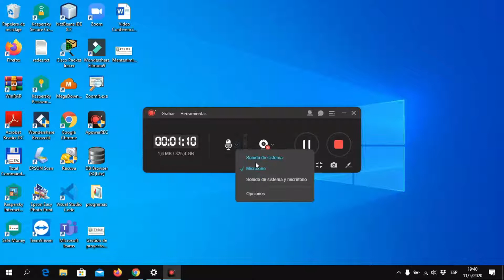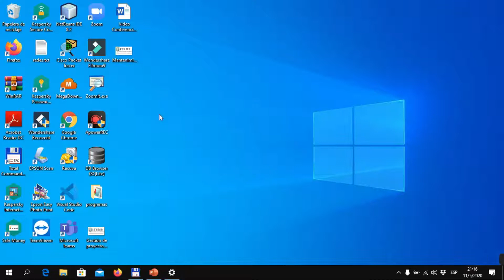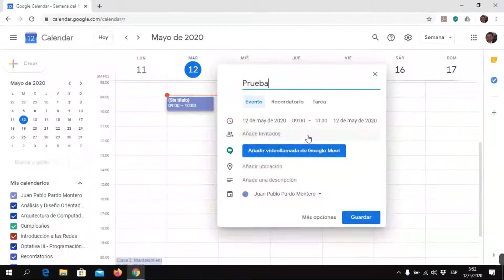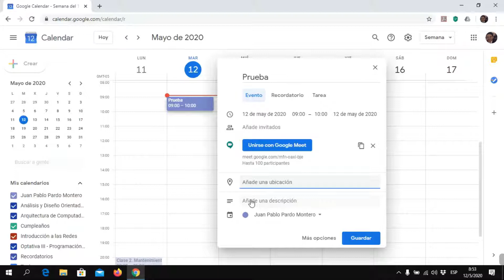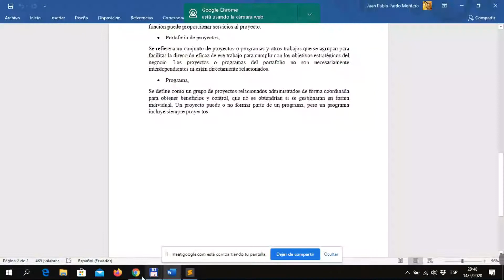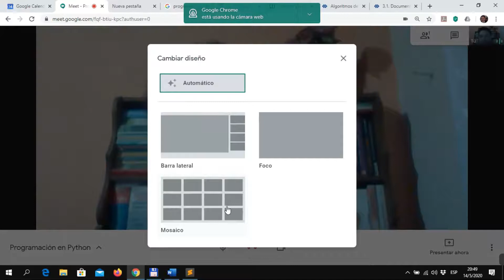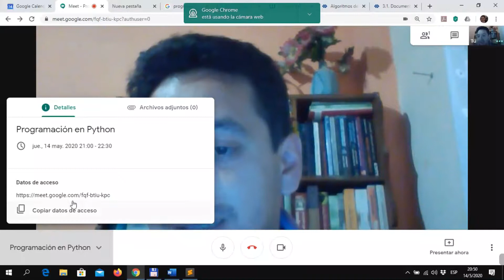Google Meet. ApowerREC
Explicación de como crear eventos en Google Meet, y como grabar pantalla en ApowerRec

Juan Pablo Pardo Montero

Docente